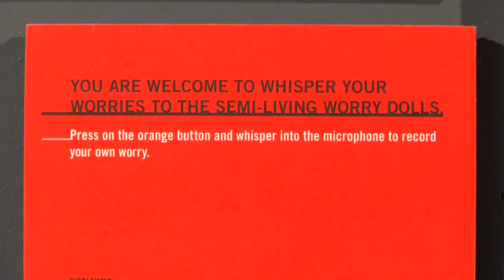SEMI-LIVING WORRY DOLLS_TISSUE CULTURE AND ART PROJECT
VISCERAL: THE LIVING ART EXPERIMENT
Science Gallery, January 28-February 25, 2011

The Semi-Living Worry Dolls were the first tissue engineered sculptures to be presented alive in a gallery eleven years ago. Inspired by the Guatemalan worry dolls given to children to whisper their worries and concerns to, these worry dolls were hand crafted out of degradable polymers (PGA and P4HB) and surgical sutures. The dolls are then seeded with living cells that, throughout the exhibition, will gradually replace the polymers within a micro-gravity bioreactor that acts as a surrogate body. The worry dolls become partially alive. These semi-living dolls represent the current stage of cultural limbo, characterised by childlike innocence and a mixture of wonder and fear of technology. This work invites you to whisper your worries to the worry dolls—will they take your concerns away?